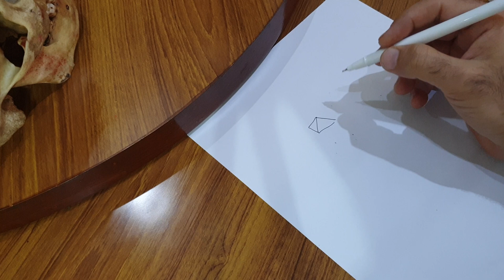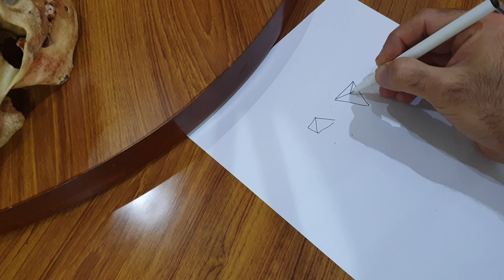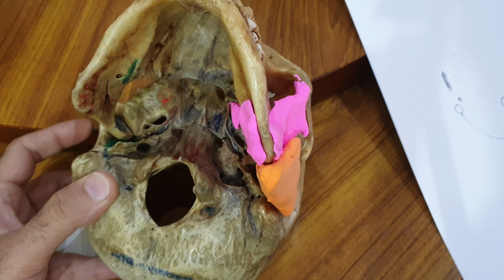PAROTID GLAND. location, surfaces and borders. SALIVARY GALNDS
this video describes the location, surfaces and borders of parotid gland which is the largest of the salivary glands in our face. it produces saliva which helps in lubrication and digestion of food. this gland is roughly pyramidal in shape having 4 surfaces and 3 borders